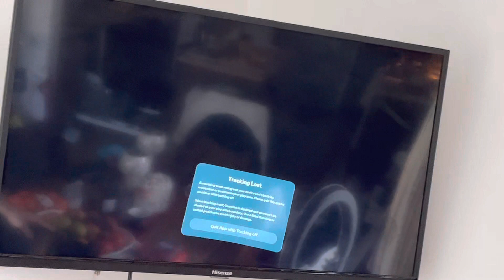Laser tag rec room